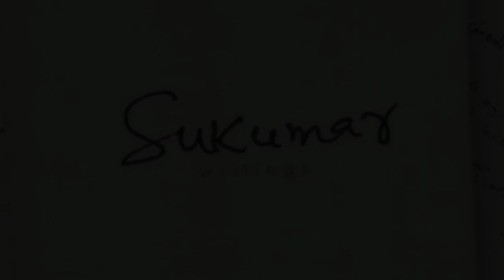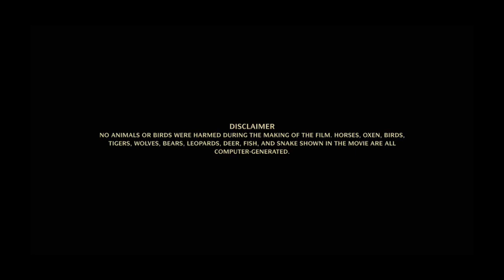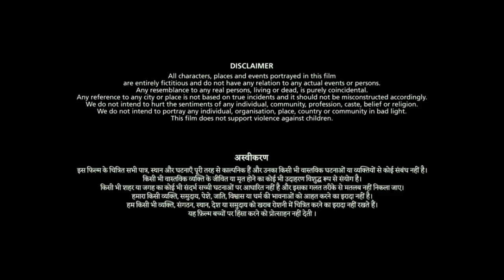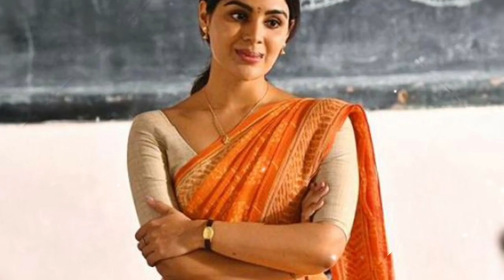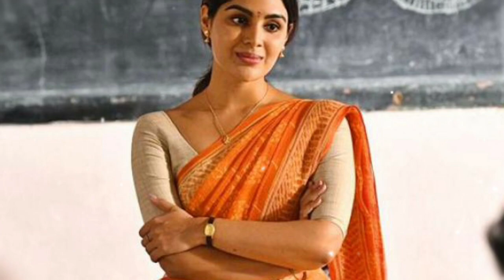Virupaksha Full Movie Hindi | Samyuktha Menon, Sai Dharam Tej, Sunil, Ajay, Brahmaji | Review & Fact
Virupaksha Full Movie Hindi | Samyuktha Menon, Sai Dharam Tej, Sunil, Ajay, Brahmaji | Review & Facts